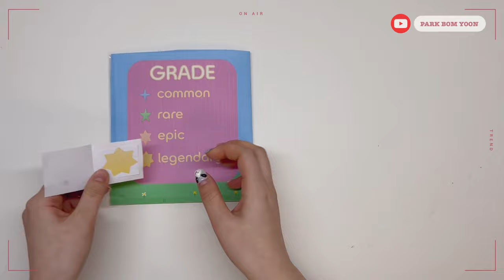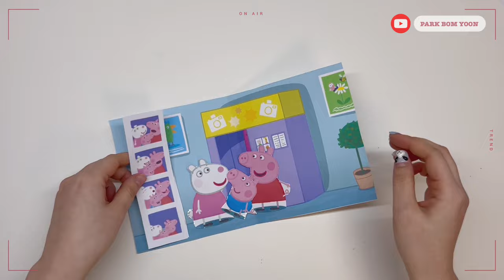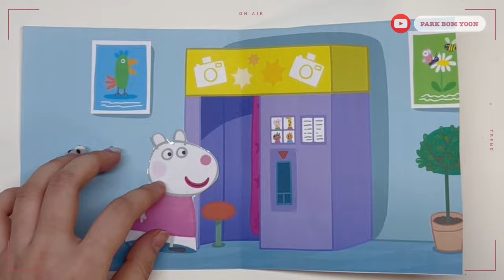🩶PAPER PLAY🩶 PEPPA PIG blind bag unboxing!🐷 페파피그 블라인드백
Let’s unboxing
🐷PEPPA PIG🐷
blind bag together:))